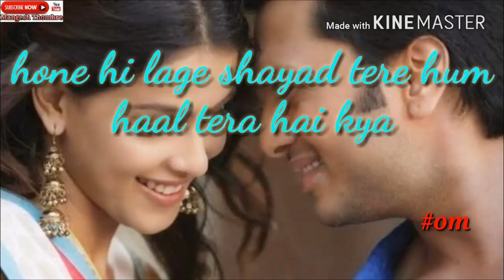June 28, 2021